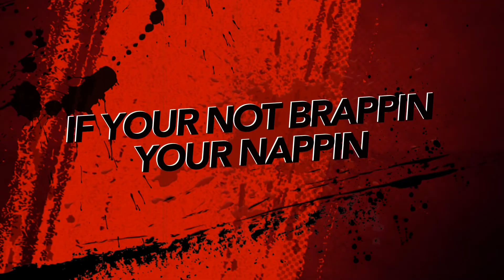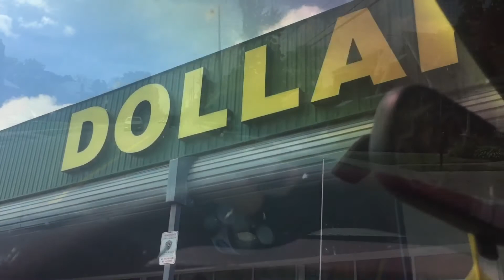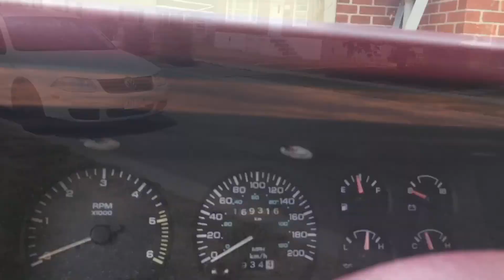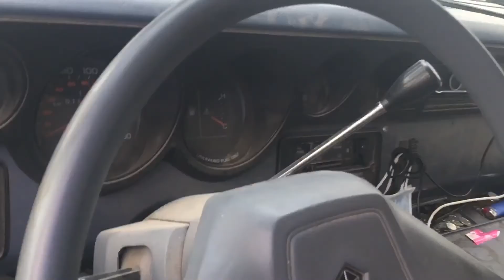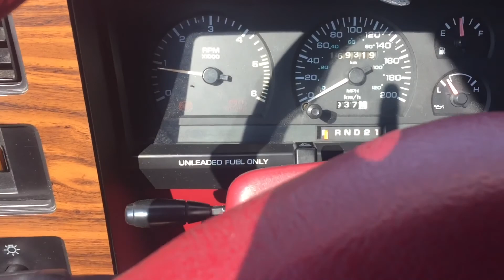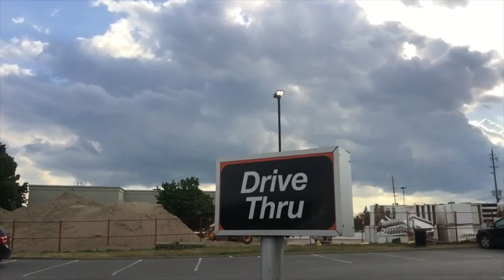Doing whatever matti wants day #2